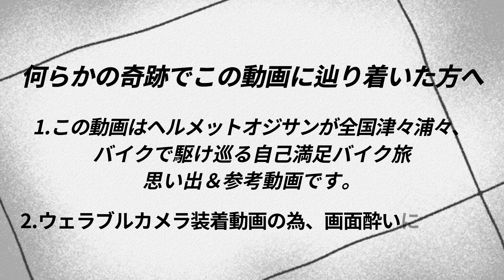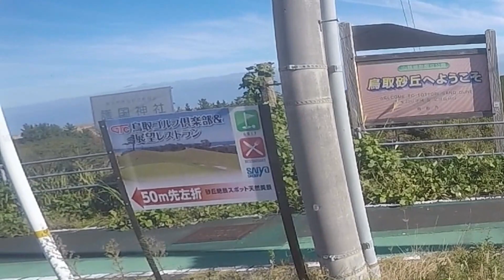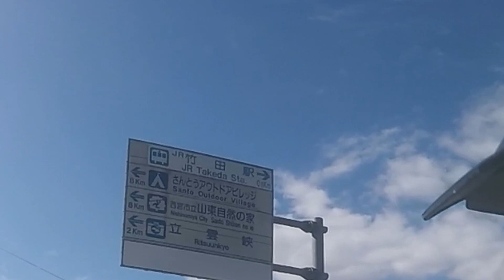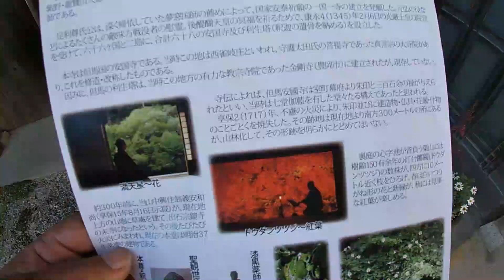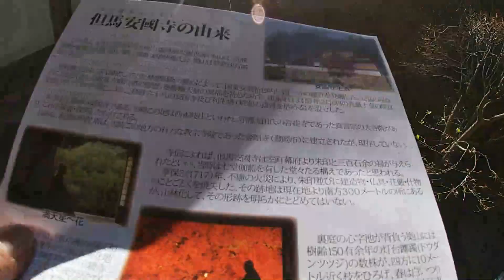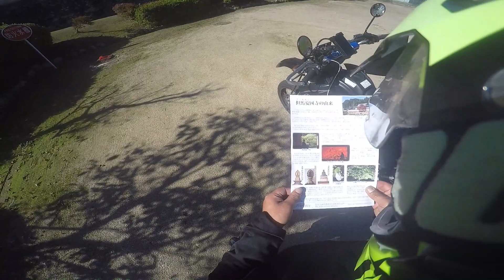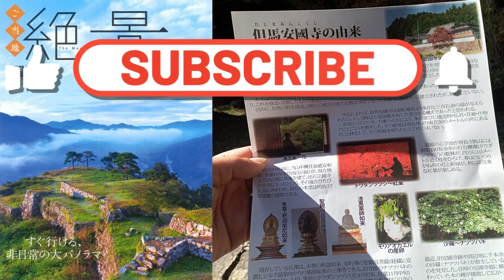放浪バイク旅2021未公開動画【関西編】『立雲峡』『但馬安國寺』絶景スポット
ショート動画でも未公開動画は公開していましたが1分間だけでは
作成しずらいので、簡単に作成しました。

もう2年位経ちますね。

バイク旅好きの参考になれば幸いです(*'ω'*)

撮影機材
GoPro HERO4 シルバーエディション
GoPro 7 ホワイト（静止画）

(*'ω'*恒)Twitter

楽しいツーリングのお誘いならDM下さいｗ

ヘルメットオジサンのブログ♪
まったりとバイクで全国津々浦々